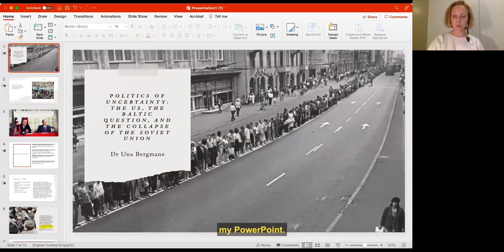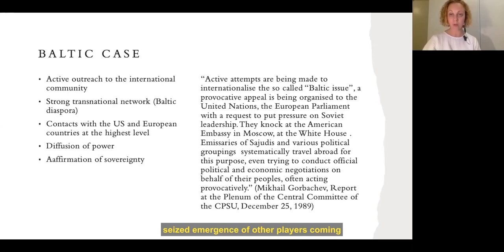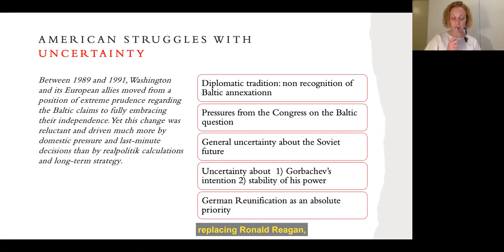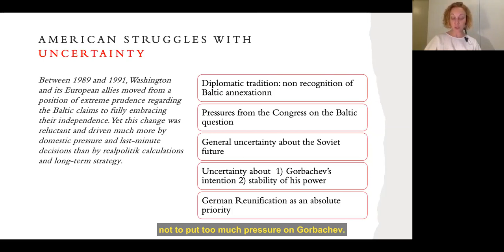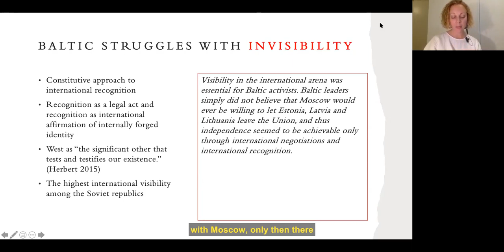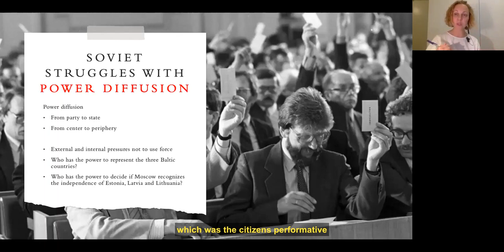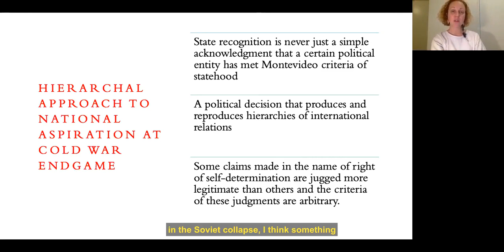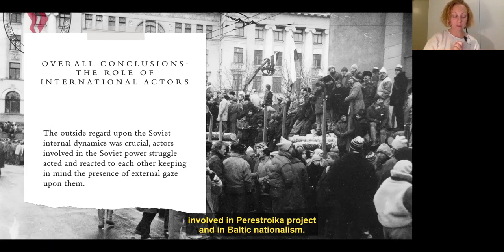Politics of Uncertainty: the US, the Baltic Question and the Collapse of the Soviet Union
The European Studies Council and the Baltic Studies Program at Yale present Dr. Una Bergmane, Postdoctoral Researcher at the Centre for European Studies of the University of Helsinki, on her latest book entitled, “Politics of Uncertainty: the US, the Baltic Question and the Collapse of the Soviet Union”

Marking the thirtieth anniversary of the Soviet collapse, Una Bergmane’s new book “Politics of Uncertainty: the US, the Baltic Question and the Collapse of the Soviet Union” aims to tackle the interplay between international and domestic dynamics in the Soviet disintegration process. Based on extensive archival research, this book investigates the triangular relations between the US government, Baltic independence movements, and Moscow during the perestroika years. The study demonstrates how in the space of three years Washington and its European allies moved from extreme prudence regarding the Baltic states’ claims to fully embracing their independence and weakening the USSR. It argues that this change was driven much more by uncertainty, domestic pressures, and last-minute decisions than by Realpolitik calculations and long-term strategy.